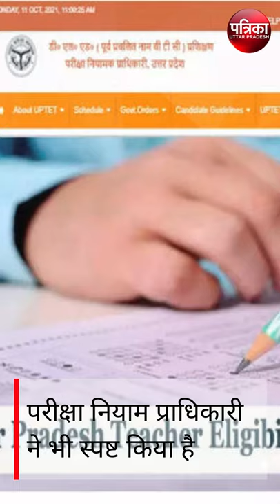UPTET2021 : फेक न्यूज से बचें, जानें कब होगी परीक्षा